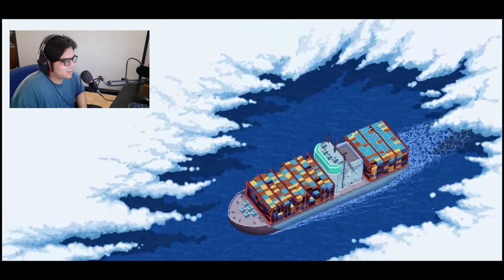M.S Solar's Under Attack?! | DeadX Lets Play CrossCode - 3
Our first Boss Battle! And it seems we need get escape from the ship ASAP

Intro (Official Song Credit):
"Fury Road" By HeatleyBros: